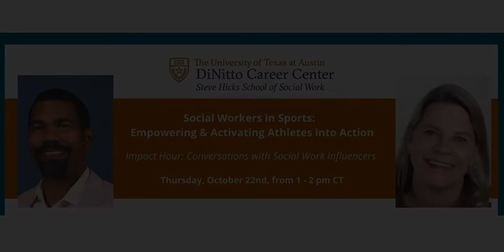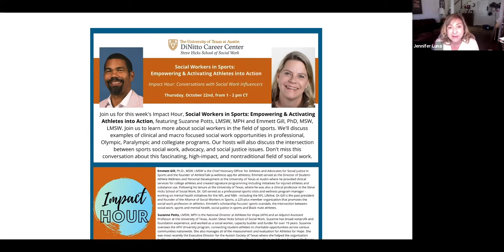Impact Hour: Social Workers in Sports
A conversation with Emmett Gill, PhD, MSW, and  Suzanne Potts, LMSW, MPH, about empowering and activating athletes into change.